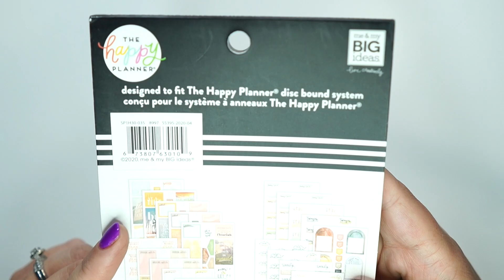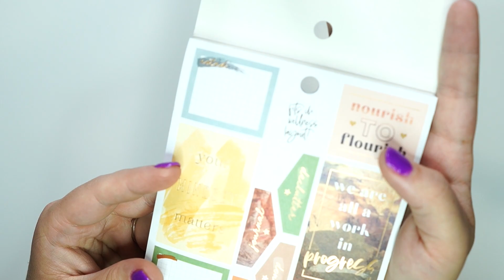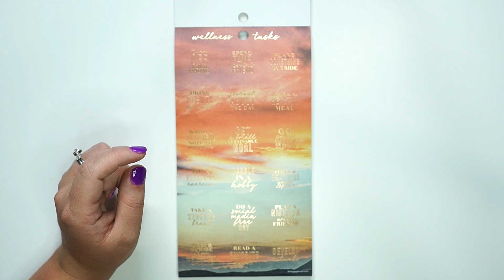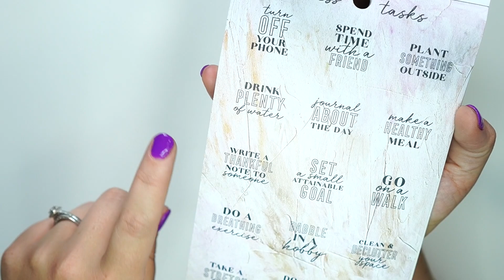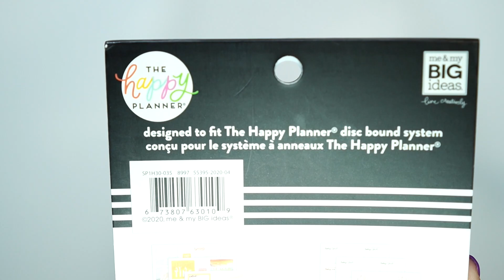The Happy Planner Wellness Planning Sticker Book Flip Through - Summer 2020 Refresh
Flip through the new Wellness Planning sticker book from The Happy Planner Summer Refresh 2020!

~Love my nails? I use Dipwell to dip at home! Use this link for $10 off your first dipwell order: